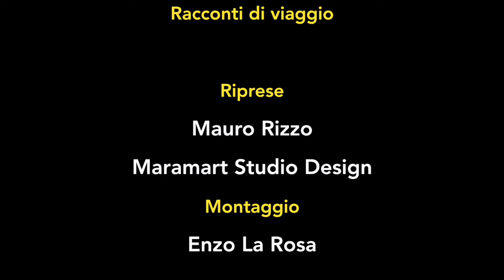Desert - Australia e Indonesia - surf & travel book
Desert è il mio quarto libro. Winki da viaggiatore attento, surfista, scrittore attraversa l'Australia da Ovest a Est, nella prima parte del racconto, e poi si dirige a Desert Point nell'Isola di Lombok in Indonesia. Un'attenzione rivolta al Qui e Ora, giocare con la Legge d'Attrazione sono alcune delle tematiche narrate con spensieratezza in questo nuovo racconto avventuroso a caccia di onde. Rispetto della natura, viaggiare in modo sostenibile, crescita personale, l'amore per il cibo e le culture che incontra condiscono il libro in una favola quasi surreale che in realtà è una storia vera.